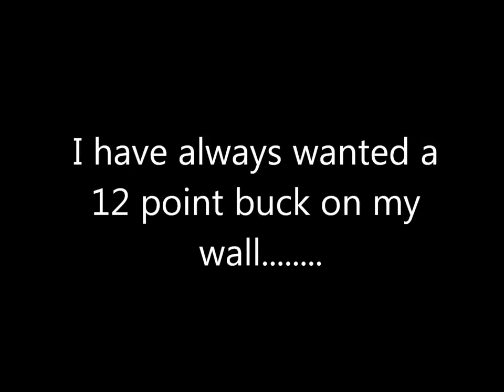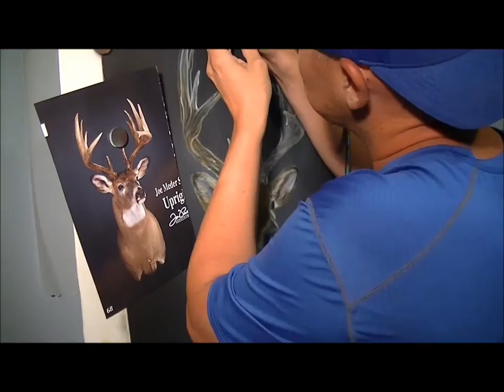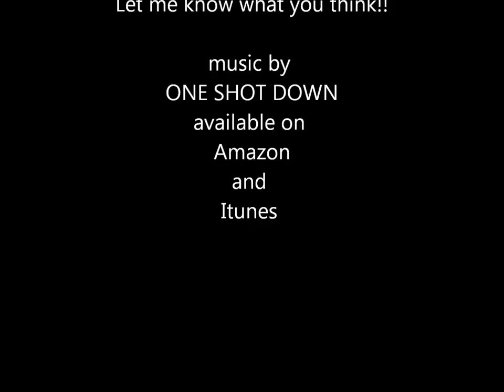airbrushed 12 point buck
The MONSTER TROPHY BUCK i always dreamed of having!!! to bad i had to airbrush it. the thrill of the hunt was intense. It was a hot 4th of july, i was dressed for the heat!!
     I searched for the buck i was looking for, seemed like forever!!! then out of no where, on page 716 of the Mckenzie taxidermy catalog i was hiking through, was the ONE!! I sized him up and studied his every emotion, to be sure he was the ONE!
So i decided to take aim, with my Iwata Kustom Micron fully loaded with Kustom Shop Paint. I checked the air pressure to be sure i was able to to hit my target on the first shot. it was locked on 35psi. PERFECT ! The smell of paint thinner was in the air and i knew it was the time!!
I slowly pushed down on the trigger of the airbrush, then very carefully eased the trigger back and. BAM!!! the paint flew out of the brush with such a sweet recoil thet i didnt even feel it! 13 hours later i knew that this buck was going above the mantle!